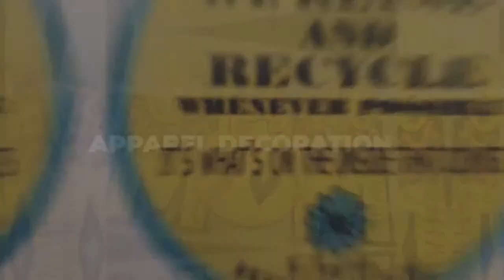Morning Mindset S. 3 E. 38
Join us at 8:30 AM CST for a fresh dose of inspiration and community vibes!
Let's make this session interactive:

Introduce Yourself: Tell us who you are and where you're tuning in from.
Share Your Morning Brew: What's in your cup today?
Weather Check: How's the weather looking in your area?
Your 'Daily 5': Share the top 5 things you're set to achieve today!

Elevate Your Live Streams: Interested in creating amazing live streams?